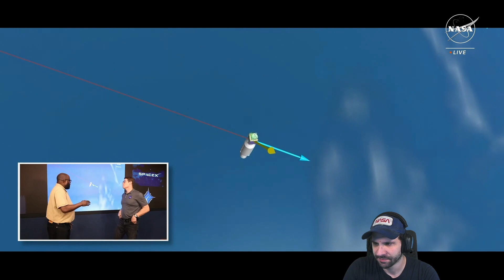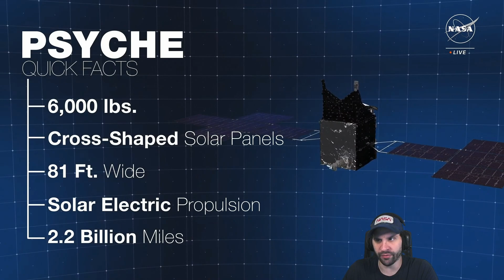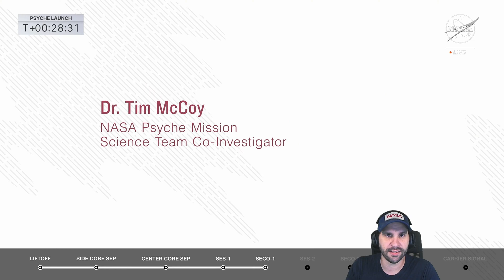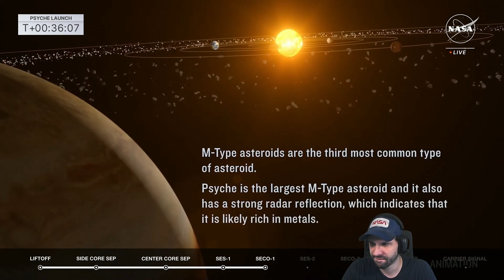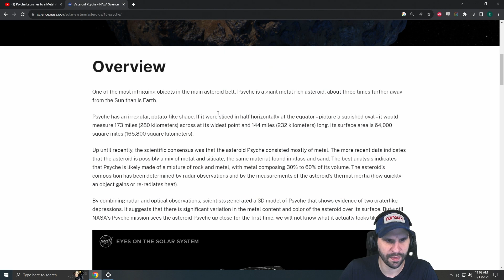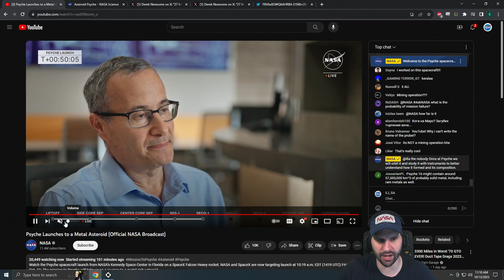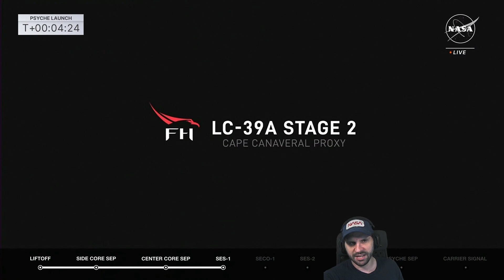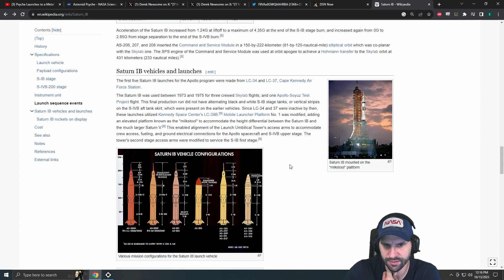SpaceX NASA Phyche Mission Launch - 13th Oct 2023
Streamed on 13th Oct 2023

EJ watches the SpaceX NASA Phyche Mission Launch live.